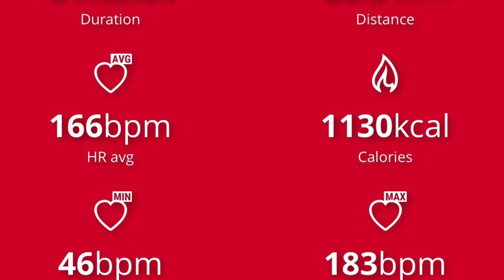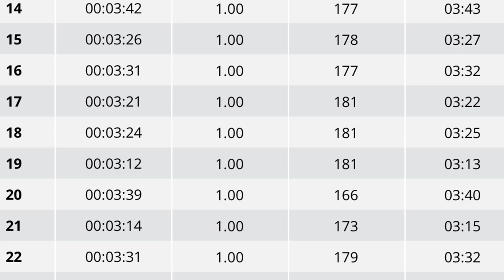今日は米沢駅伝メンバーたちと練習で30km走ってきました。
ペースにバラつきがあったので
27日の30km走では、安定したペースで走ることを意識して挑みたいと思います。

暑かったり雨だったり、
さくらんぼが凶作だったり(サクランボ)、
なかなか練習のタイミングが難しいですが、
集中して質の高いトレーニングを積んでさらに強くなっていきます。Today, I ran 30km for practice with Yonezawa Ekiden members.

today's running was not stable pae,
In the 30km run on the 27th, I would like to challenge myself with the consciousness of running at a stable pace.

it's hot or rainy day by day,
The cherries are bad (cherry),
It's hard to practice with this weather condition,
but i will  get stronger with concentrated, high-quality training.